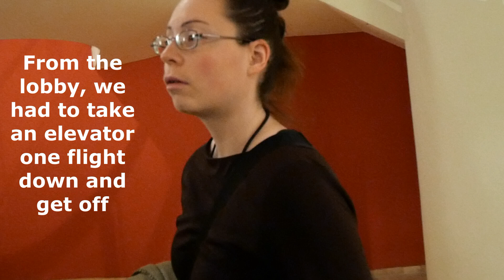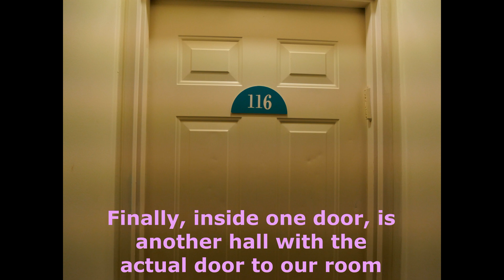King Solomon Tiberias Hotel in Tiberias, Israel (near to Nazareth) - November 2022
Tiberias is a city on the shore of the Sea of Galilee. Founded in 20 AD, it is considered one of Judaism's Four Holy Cities.

The hotel elevator to get to our room was super confusing! No one gave us instructions, but that should be absolutely required! From the lobby, we had to take an elevator one flight down and get off, then walk down a hallway. Then take another elevator six floors up (or down?). There was a long hallway with doors, sometimes with two or three room numbers on them! Opening the right door, was another small hall with a door to the correct room. We were there less than 12 hours.